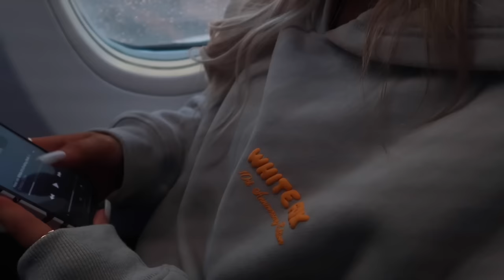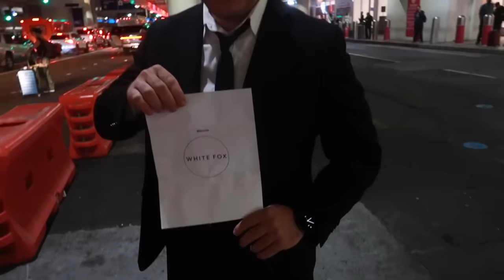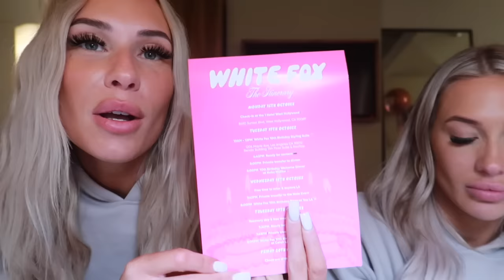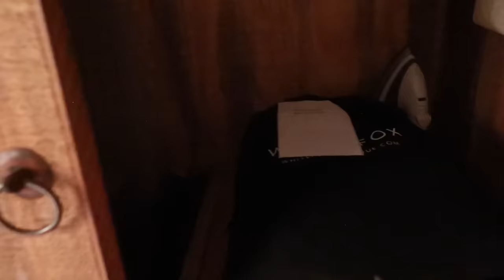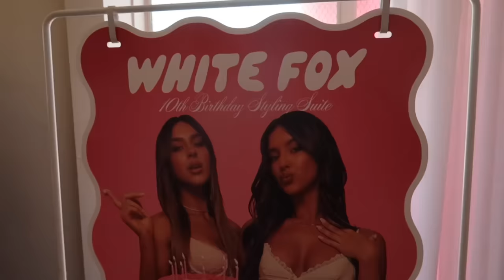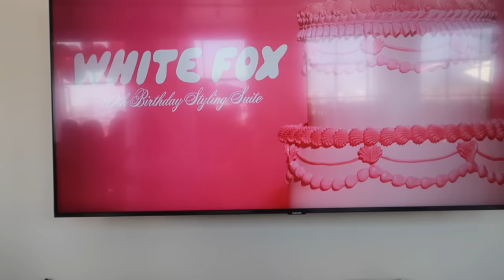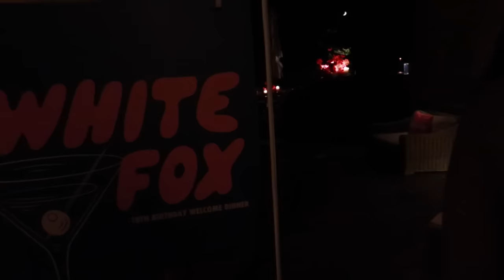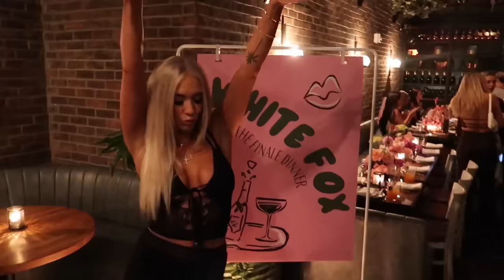LA VLOG-our first brand trip🤍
This trip was so special for Abby and I and we can’t thank you babes enough for supporting us and getting us this amazing opportunity 🥹🫶🏼💖 we hope you babes enjoy this video, leave a comment on your fav part below🥂 love you babes xoxo